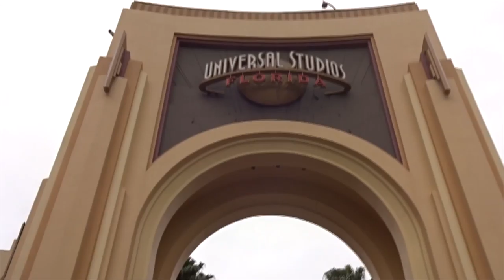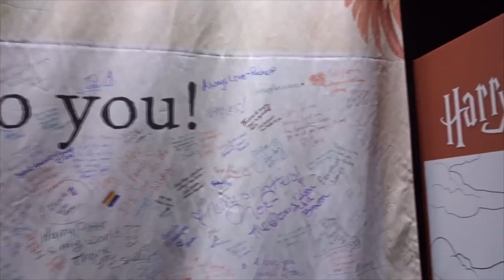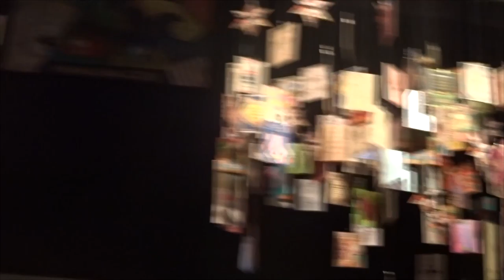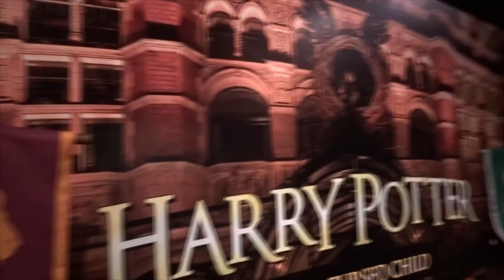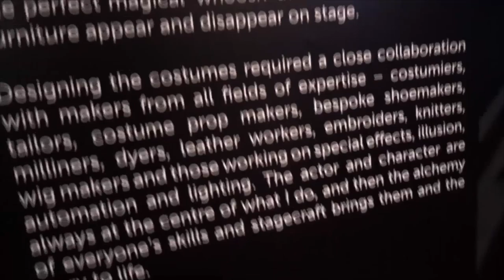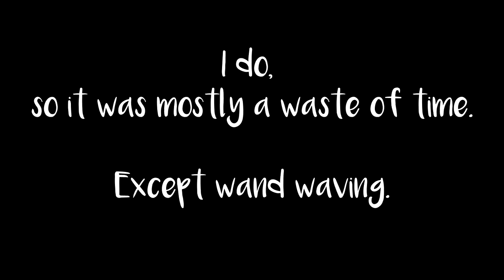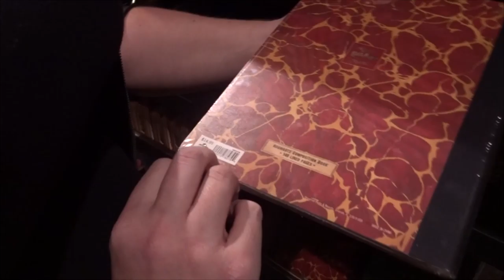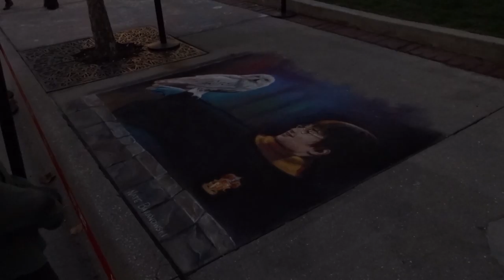VLOG | Harry Potter Celebration at Universal Studios!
We visited both HPCelebration expos, compared heights with Hagrid, watched the amazing Chalk Twins in action, and watched movies on the lawn. Come see Universal's Celebration of Harry Potter with us!

(And if you're still reading this, maybe take a look at Loralee Sepsey's amazing essay on the American branch of Potter